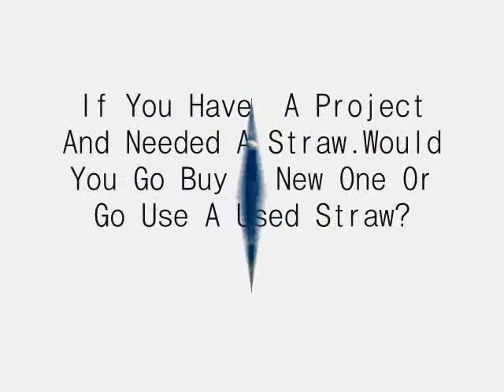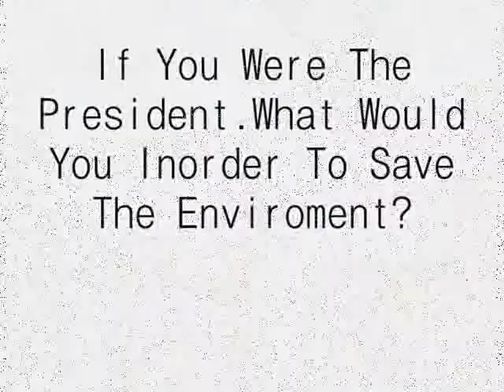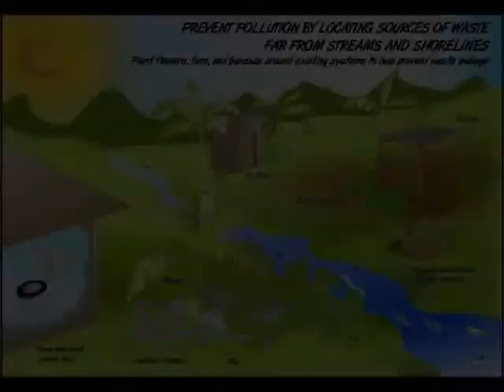Yen's Movie.wmv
A  movie made by a Student At FairView International School!